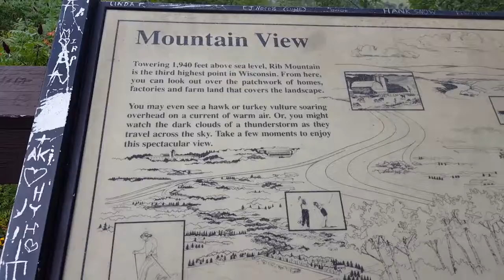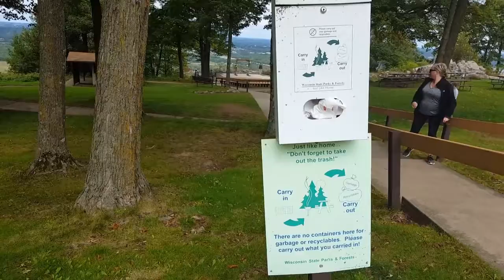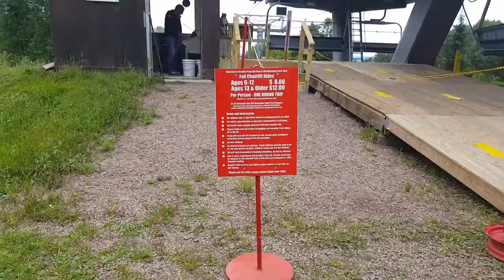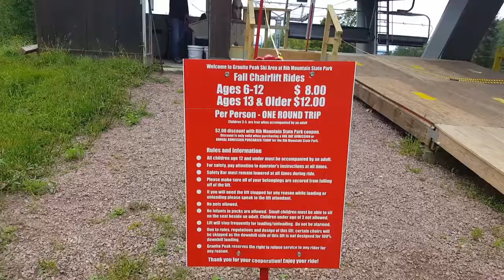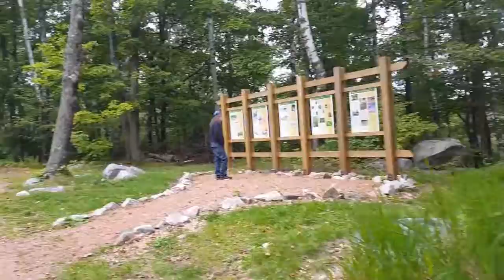{马来西亚华人家庭在美国生活篇} #62 Rib Mountain State Park 爬山⛰风景很美